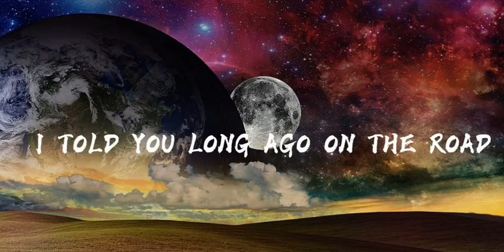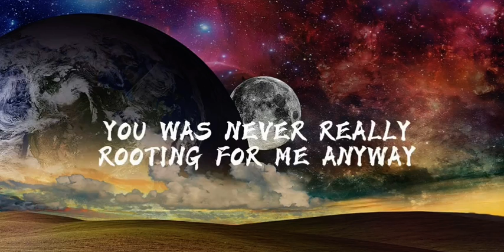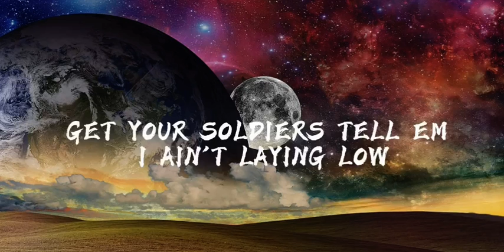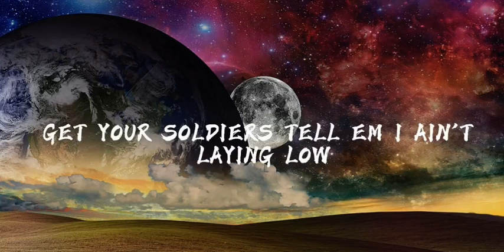Lil nas X - industry baby but its sped up.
Parental warning:
Explicit lyrics

lil nas x industry baby but sped up to 1.25 enjoy!

lyrics:

Yeah
Yeah